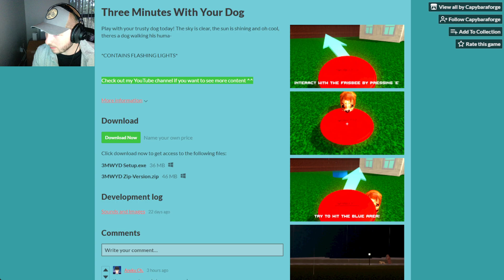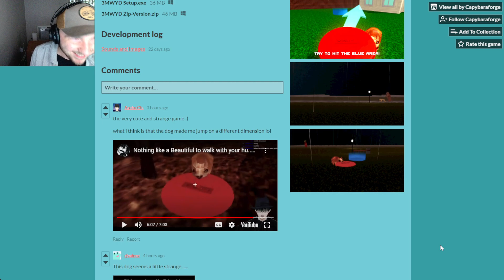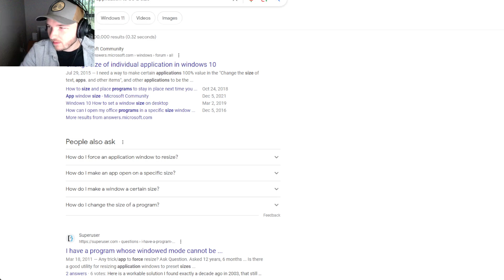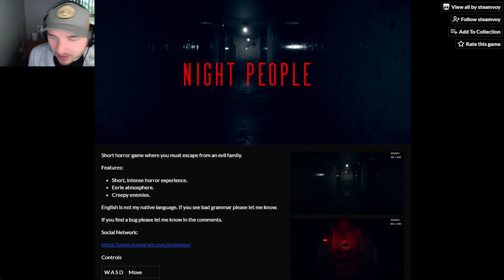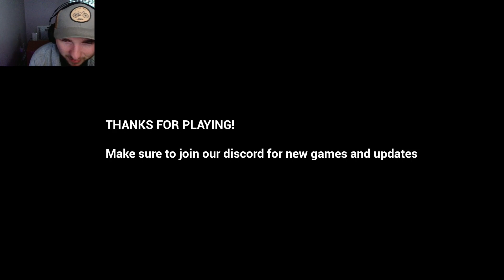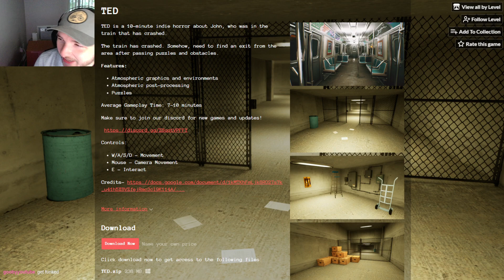Three minutes with my dog, Night People, and TED